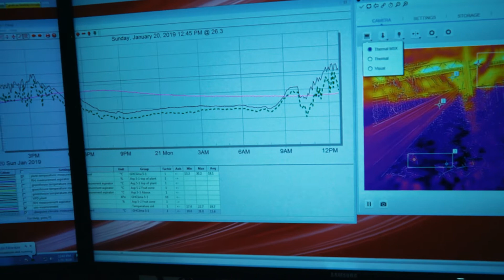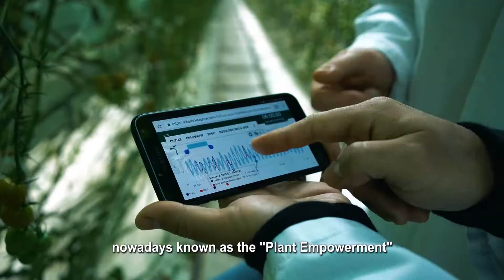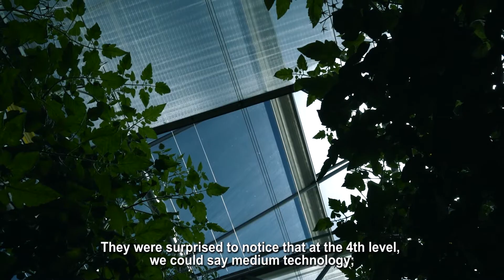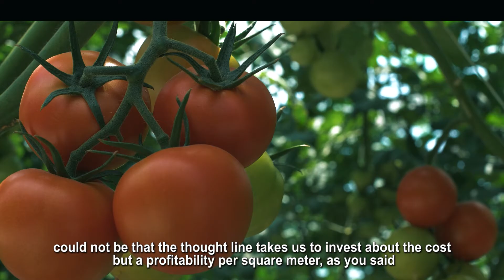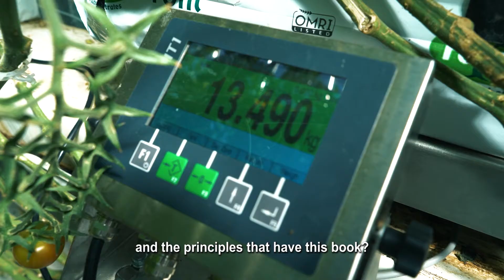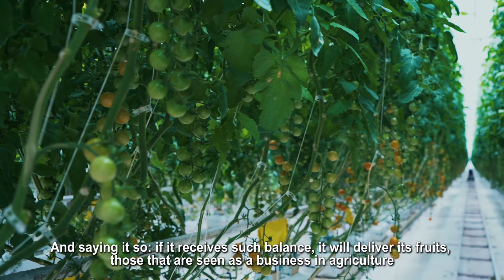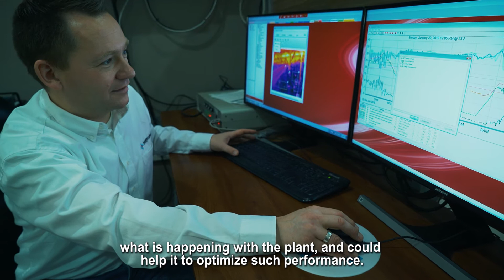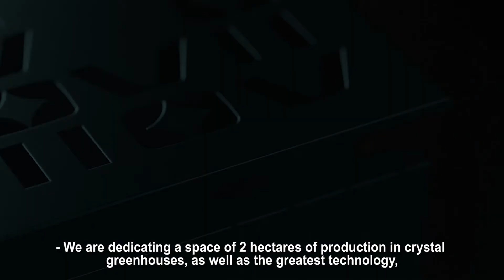Presentación libro Plant Empowerment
Video production for Horticonnect / Plant Empowerment, to promote the Spanish edition of the P.E. book. Project directed by Armando López.